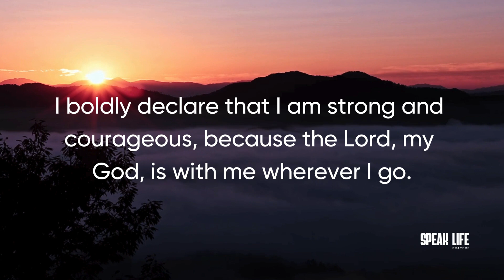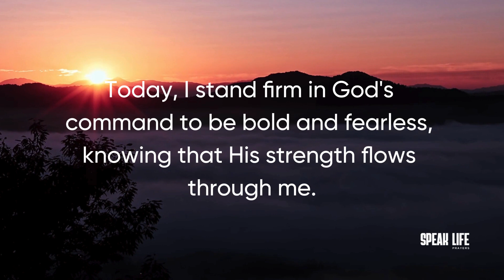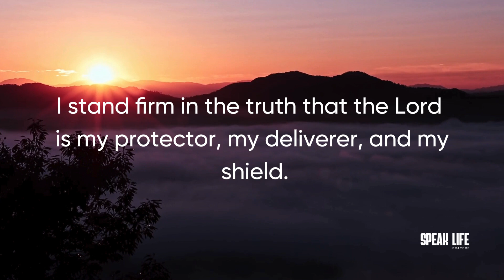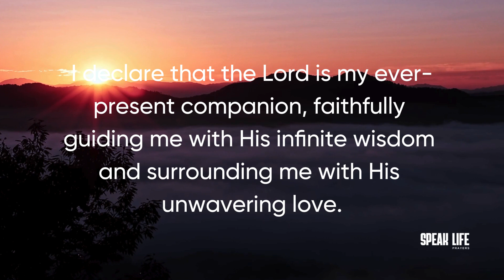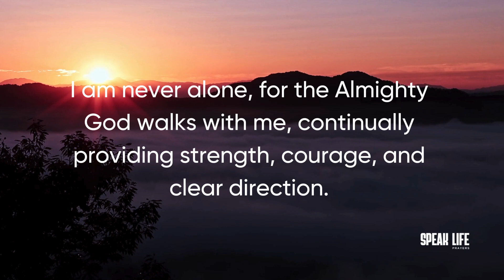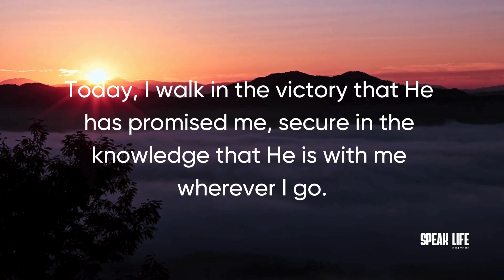Declare Strength and Courage Over Your Life Today | Powerful Morning Declarations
Start your day with the power of positive declarations and prayers based on biblical truths.

In this video, you will find a morning declaration prayer that you can speak daily to set the tone for your day. By declaring God's promises and speaking words of faith and encouragement, you can align your life with His will and command blessings to flow.

Join me in speaking life over your day, claiming the promises of Joshua 1:9.

Embrace His presence and let your heart be filled with strength and courage. Together, we can face any challenge with unwavering faith, knowing that He is always with us. 💖🙏